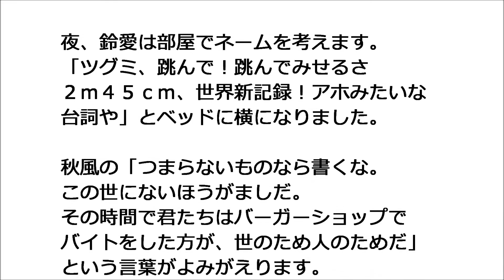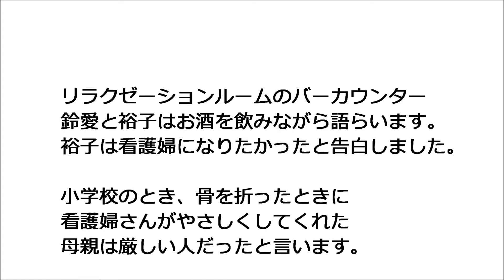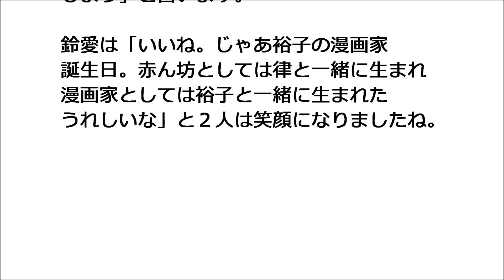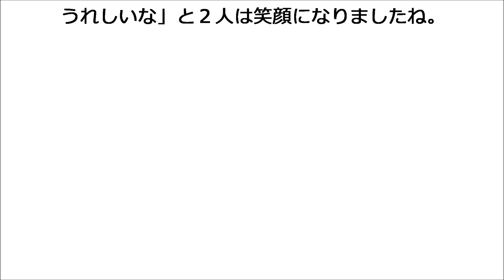半分青い 68話 橋田壽賀子先生＆泉ピン子さんの「おんなは度胸」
北野編集長（近藤芳正）が「月刊ガーベラ」から「ビッグイブニング」に異動になるので、秋風（豊川悦司）は裕子の「５分待って」をイブニングで連載してとお願いします。

鈴愛（永野芽郁）裕子（清野菜名）は大喜び！２人は漫画家デビューを果たして、ネームづくりをがんばります。

「NHKドラマガイド 連続テレビ小説 半分、青い Part１」
「連続テレビ小説 半分、青い」の放送を参考に